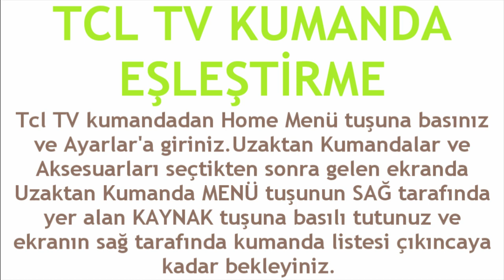TCL TV Kumanda Eşleştirme Nasıl Yapılır?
Merhabalar bu videomuzda sizlerle birlikte tcl tv kumanda eşleştirme nasıl yapılır sorusuna yanıt vermeye çalışıyoruz.İyi Seyirler Dilerim.

tcl tv kumanda nasıl eşleştirilir
tcl tv kumanda eşleştirme
tcl tv kumanda ekleme